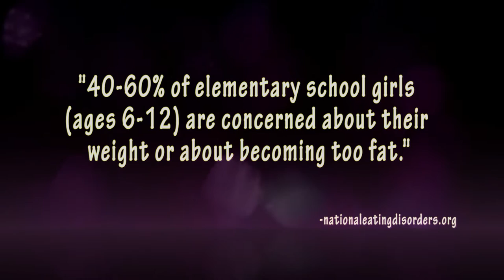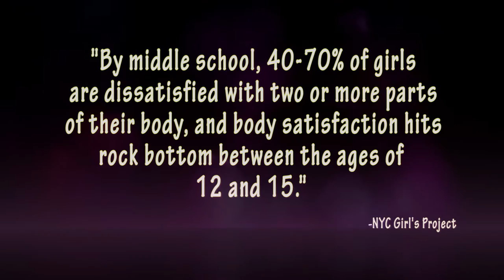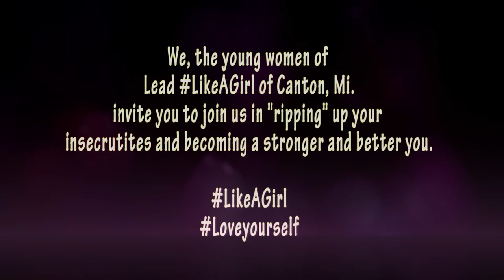Lead Like A Girl 2017